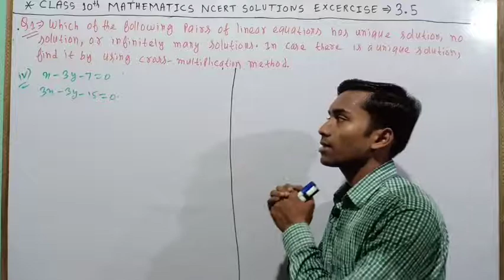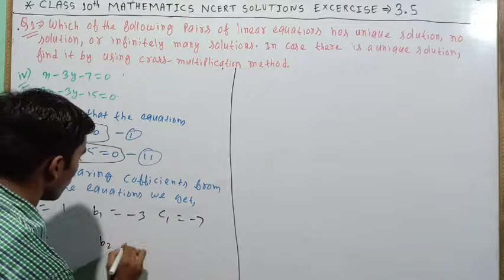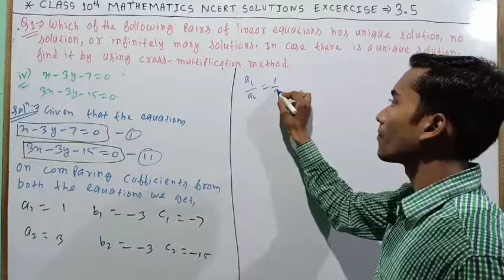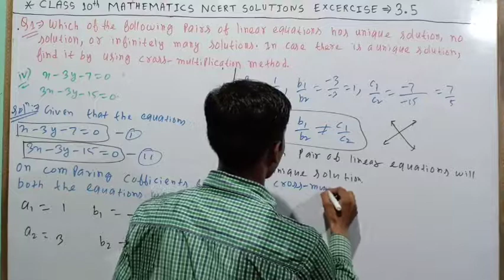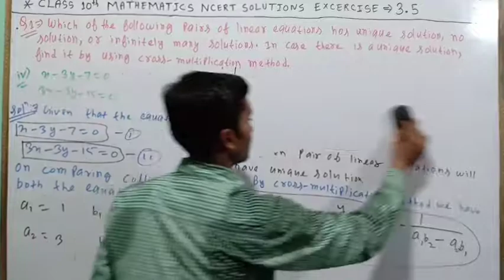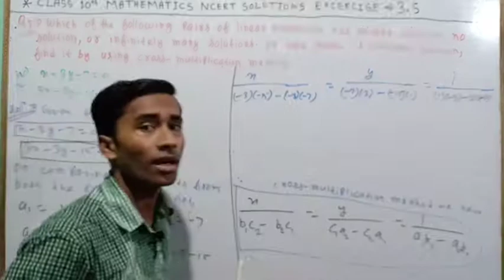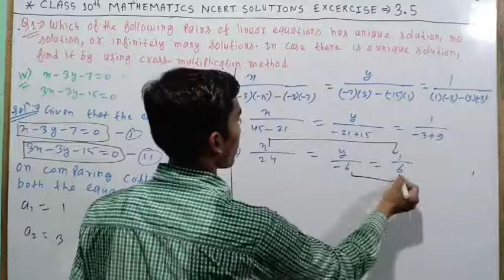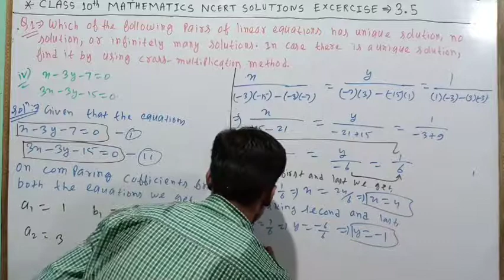CLASS 10th MATHEMATICS NCERT SOLUTIONS EXERCISE--3.5 Q1 (iv), BY-ATAL ASHISH SHARMA